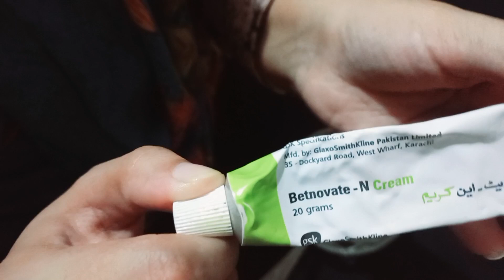Kharish Ka Ilaj | Allergie Se Nijat | Porani Se Porani Kharish ko Foran Door Karne Ka Tarika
Kharish Ka Ilaj Ajj Is Video Mein mai Kharish Ka Ilaj Bachon Ki Kharish Ko Foor Karne Ka Tarika Jisam Se Kharish Ko Hatam Karne Ka Tarika Sardiyion Mein Kharish ka Ilajj Kharish Ko Hatam Karne Ka Tarika is Video Mein Bathou Ge
Porani Se Porani Kharish Ko Ghar Ke Remdy Se Hatam Karne Ka Taria
Bachon Ki Kharish Se Nijat Baron Ki Kharish Se Nijat How To Get Rid Allergic Ke Bare Mein Bathou Ge Remedy Ko Banane ka Tarika Is Video Mein Bataya Gaya Hai

Jazakallah Khair